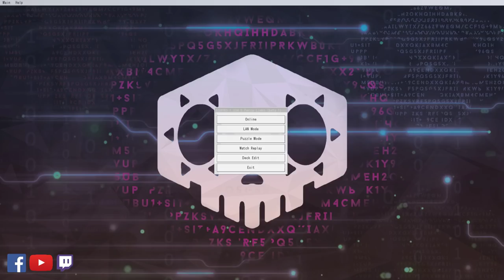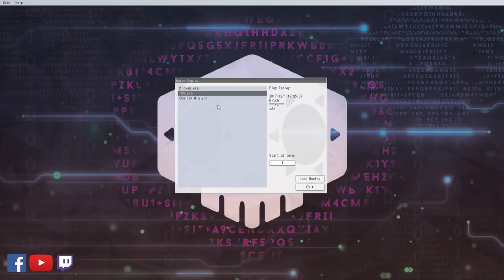Table 500 #38 Sylvan God - "Sylvan stack Obelisk, True Name effect?"